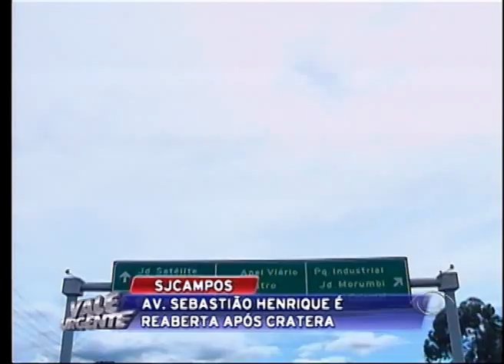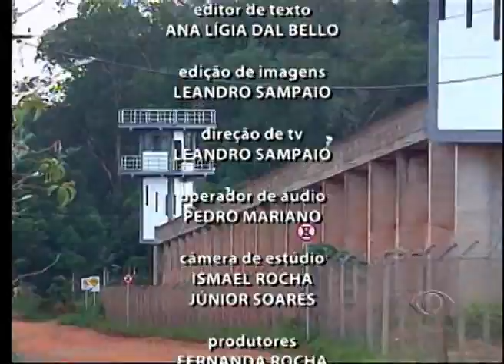VALE URGENTE 29 01 2015 PARTE 03